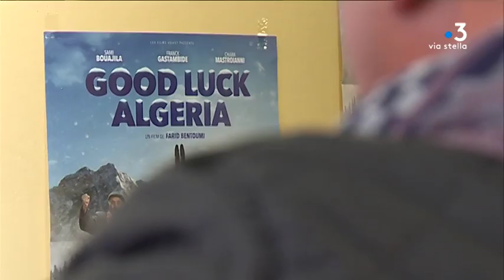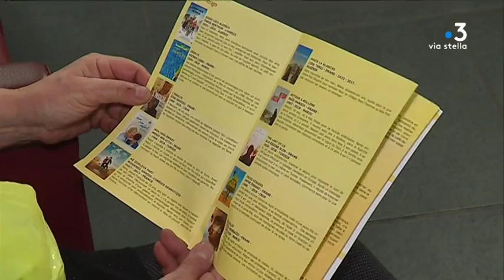Ajaccio : ouverture de la troisième édition du festival des cinémas du Maghreb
La troisième édition du festival des cinémas du Maghreb a débuté jeudi 7 mars à Ajaccio. Les organisateurs proposent aussi des projections dans d'autres villes de l'île. Une trentaine de documentaires ou de fictions abordent des questions de société ou des faits politiques.

Intervenants - Fatima Pupponi, Bénévole cinéphile ; Mohamed Jouablia, Organisateur du Festival des cinémas du Maghreb.
Equipe - Florence Antomarchi ; Thierry Guespin ; André Girardin.